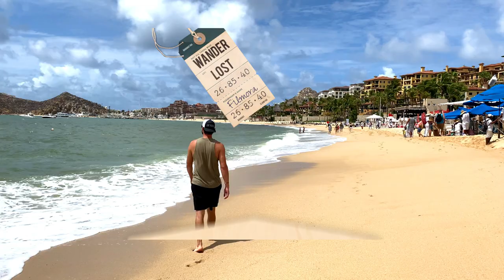Cabo San Lucas, Mexico! Pueblo Bonito Pacifica